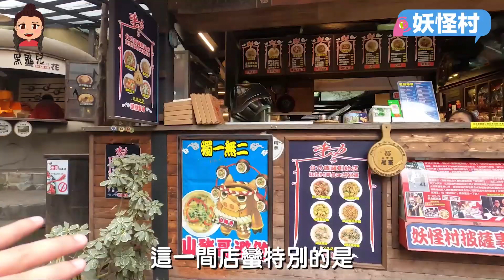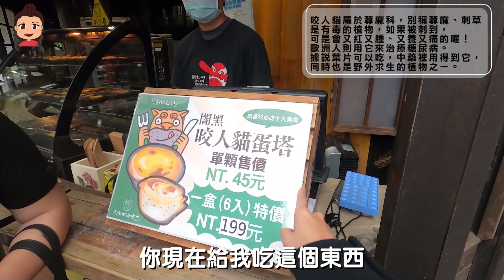台灣旅遊-南投竹山怎麼玩?妖怪村-溪頭森林-海盜村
近期一口氣去了兩次竹山,原來除了好山好水,也可以那麼好玩!!

生活/搞笑/料理
日本人挑戰台灣菜市場早餐的反應！feat.片山陽加
整！男友吃不吃得出來女友的料理呢？feat.古娃娃

以下都是我實際體驗過分享的項目